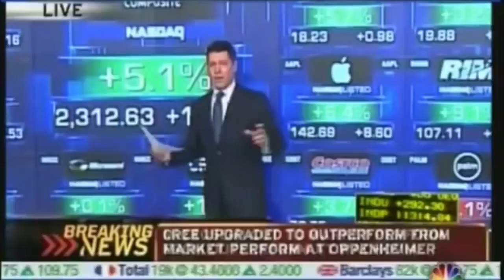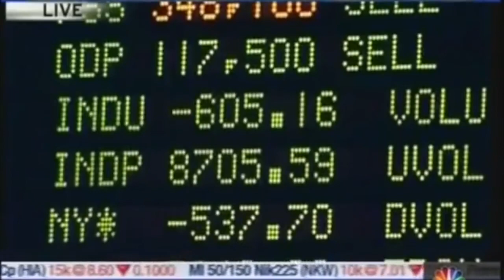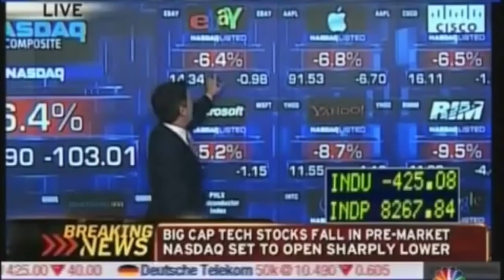stock market crash 2008